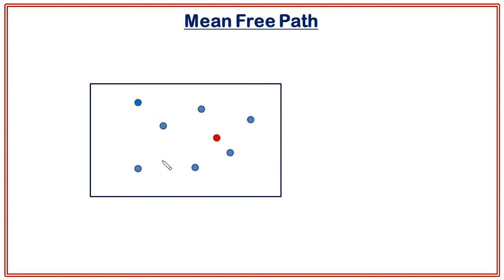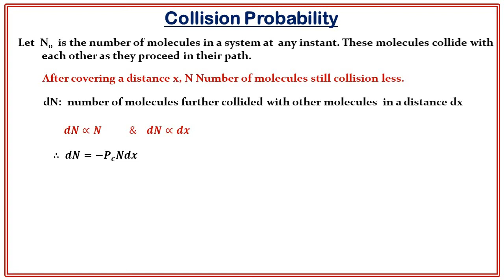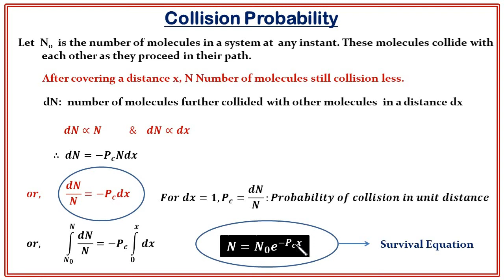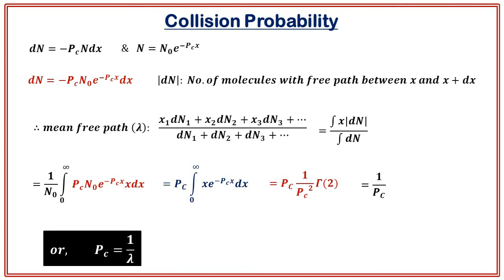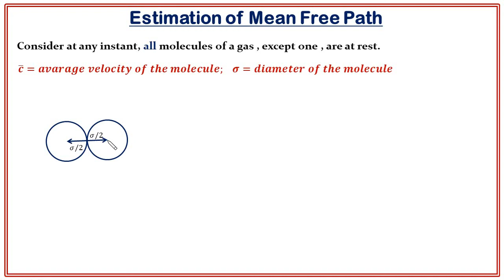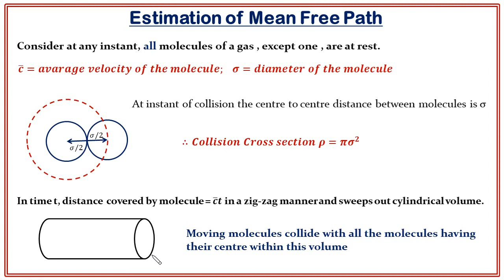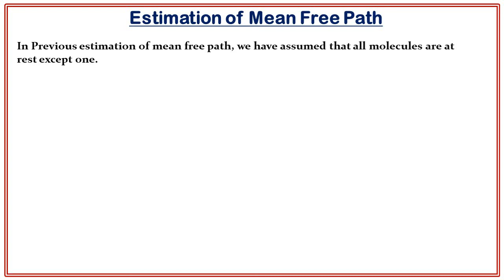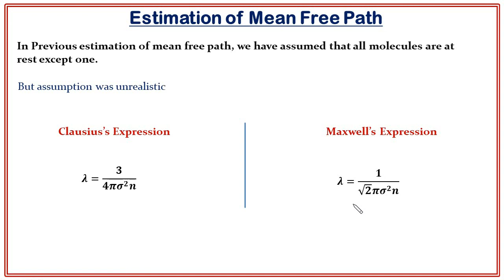Mean Free Path | Collison Probability | Derivation of the mean free path | In Hindi |KTG| Lecture 6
Topic:  Mean free Path, derivation of the mean free path expression, collision Probability

This video provides a detailed explanation of the mean free path with the help of animation.  The concept of collision probability is discussed. An expression for the mean free path has been derived. This video is part of the video lecture series on the Kinetic theory of gases. This is mostly important for B.Sc Physics.

You are learning with Dr. Pankaj Kumar Shaw on YouTube channel Gyanshree Physics Lecture